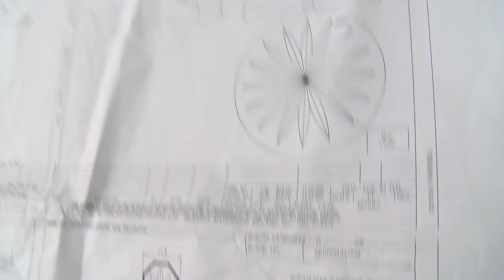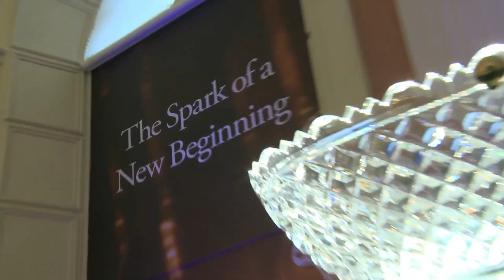HOWC In-House Corporate Video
This extended version shows the festivities and speeches during the grand opening of the House of Waterford Crystal in Waterford, Ireland.